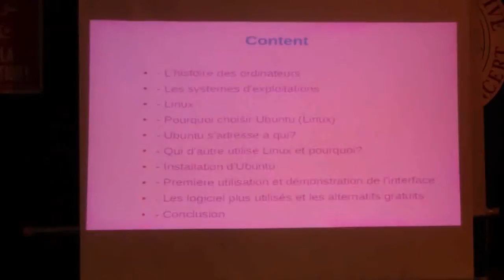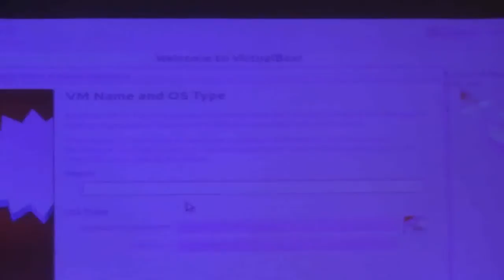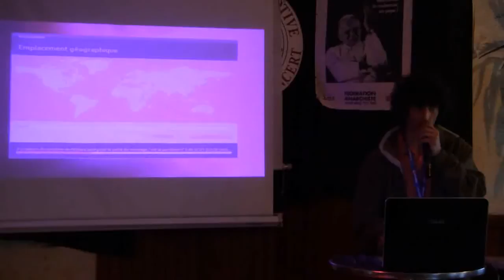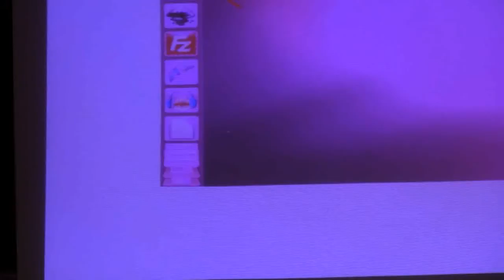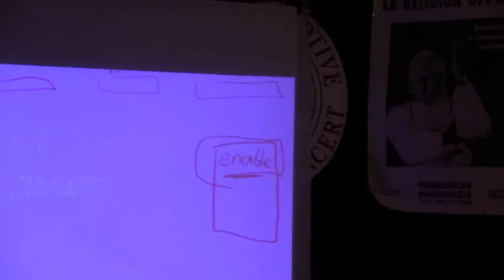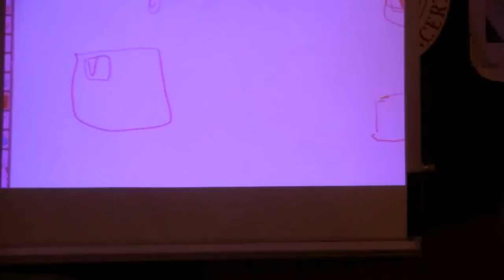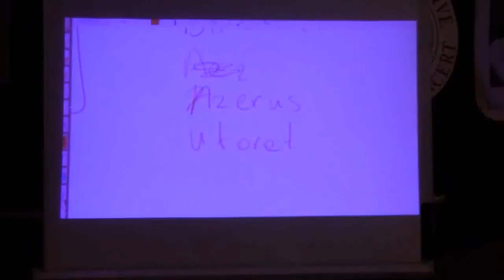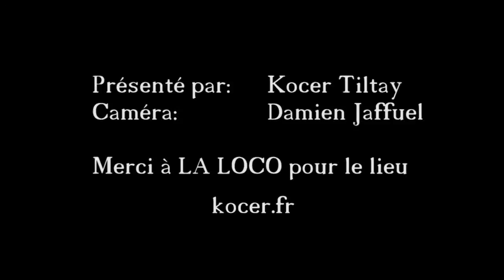Formation Ubuntu et logiciels libres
Une petite formation que j'ai organisé Pour Ubuntu et les logiciels libres.
Le fichier de la présentation et cette video seront téléchargable sous lisence creative common cc-by 2.0 à cette adresse